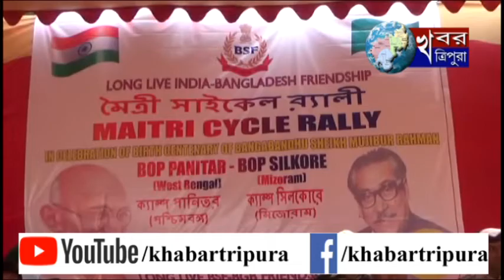ভারত , বাংলা মৈত্রী সাইকেল র‌্যালী